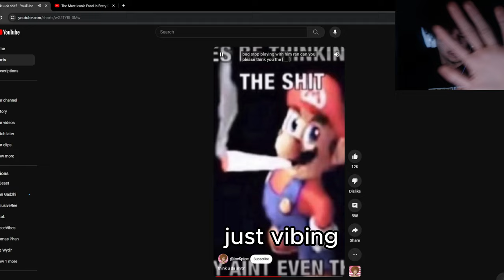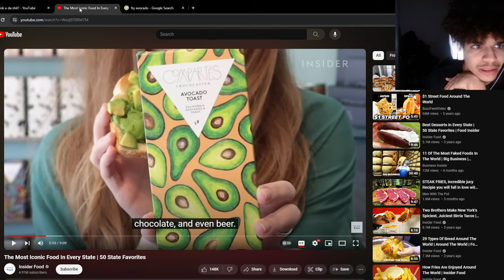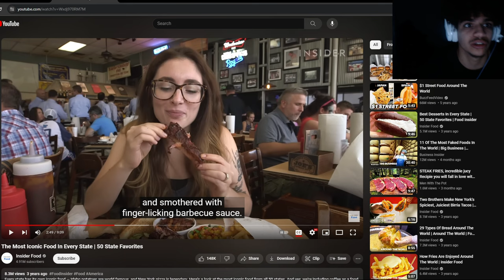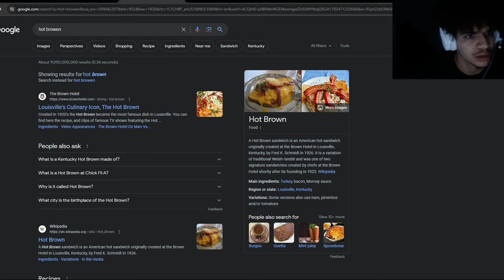SO I GOT HUNGRY....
50 food form each food i dopnt understand none of these.

instgram: